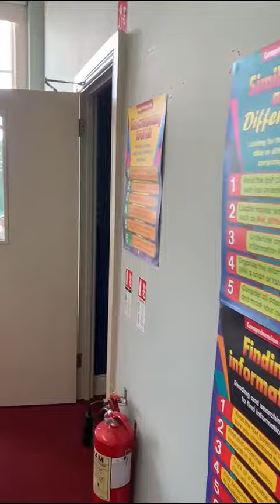SET Suite & Sensory Room